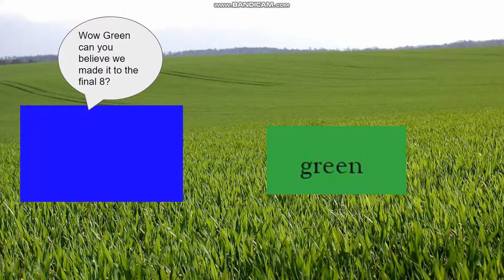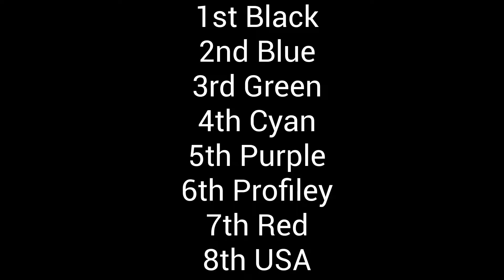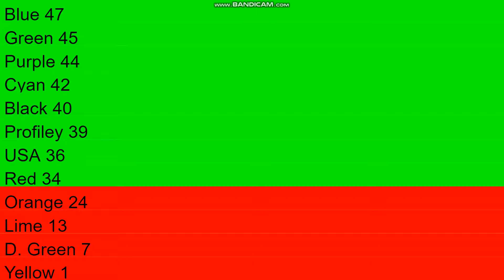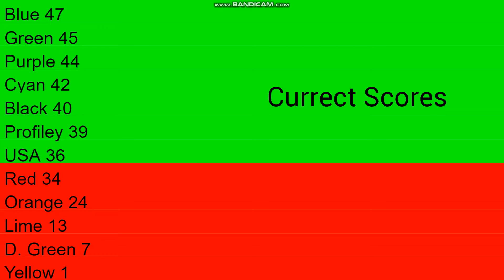Algicosathlon Again Day 5